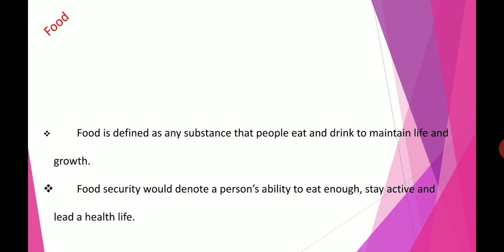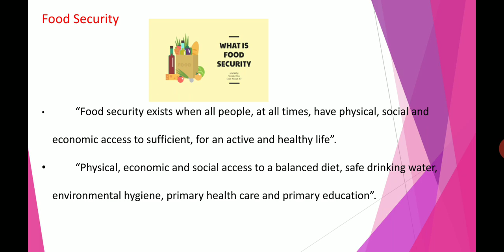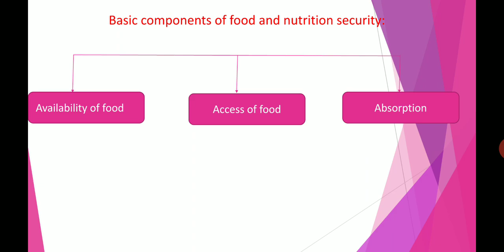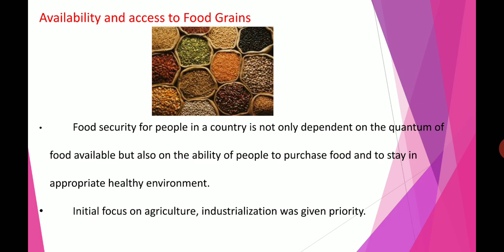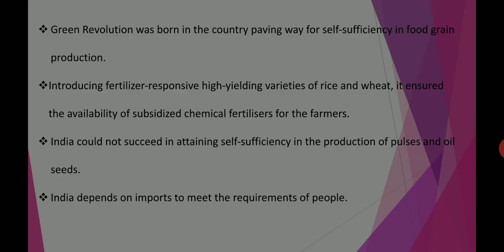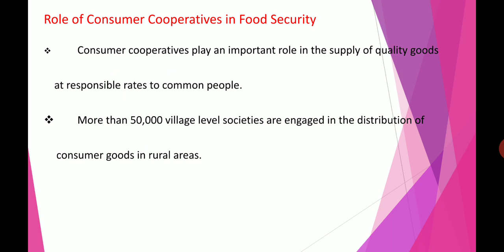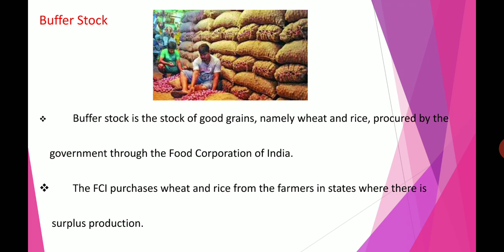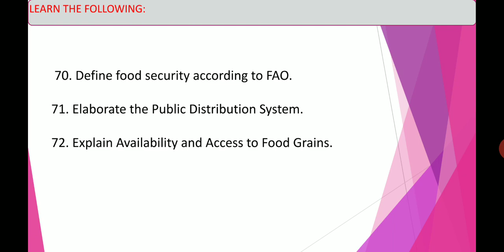X SOCIAL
FOOD SECURITY AND NUTRITION (PART 1)